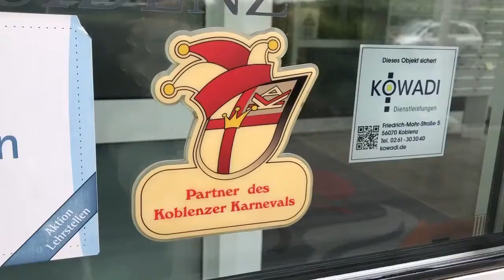Christian Baldauf | Koblenz | Finanzielle Unterstützung von Vereinen | CDU RLP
Am letzten Tag meiner Sommertour in Koblenz habe ich mich u.a. mit der Zukunft und finanziellen Unterstützung von Vereinen beschäftigt. Ein sehr wichtiges Thema!